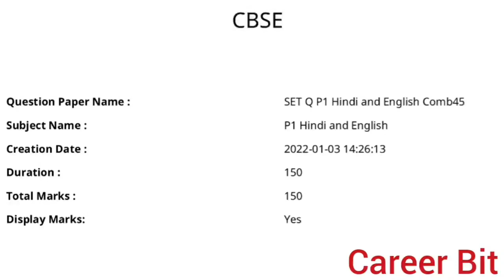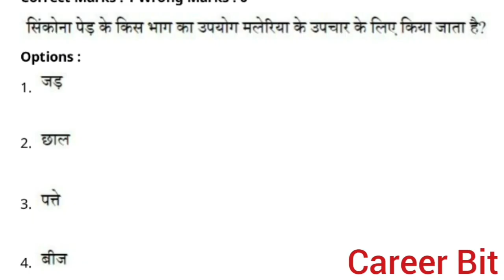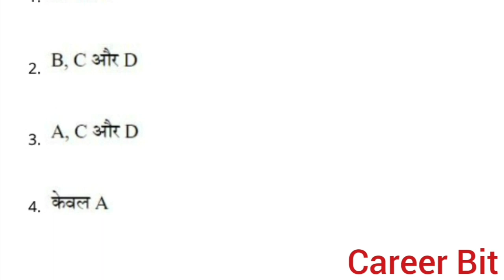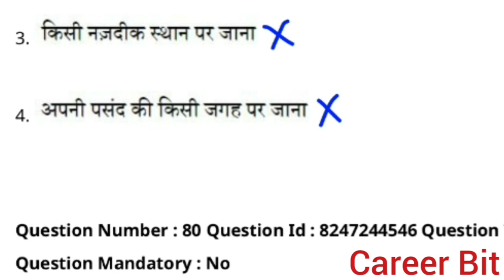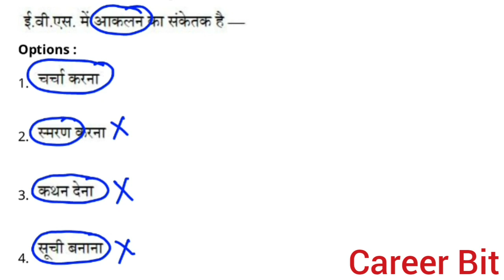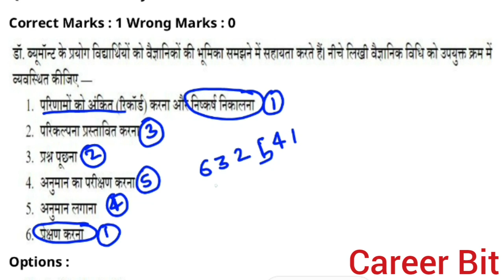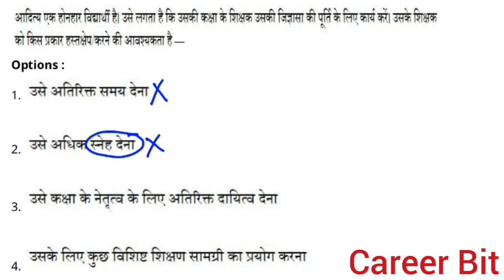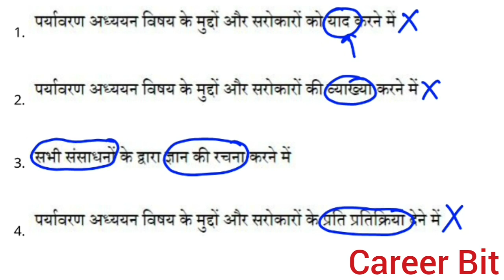CTET DEC 2021 EVS PAPER(3-1-22)|CTET EVS PEDAGOGY|CTET 2021 PREVIOUS YEAR PAPER SOLUTION|CAREER BIT